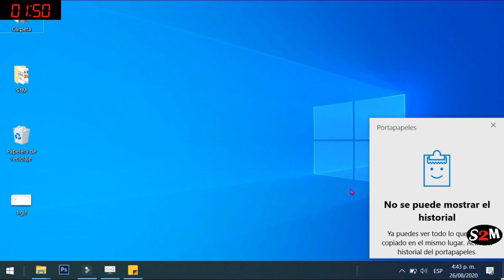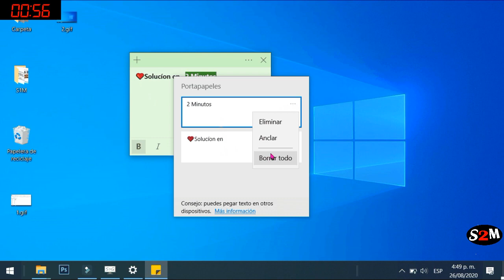. Activar Portapapeles Nuevo en Windows